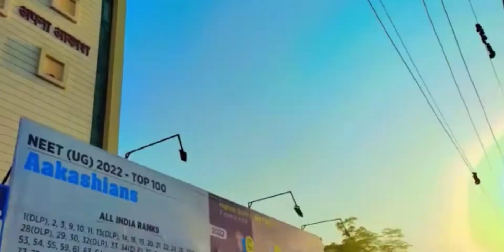🏆Aakash institute kota celebration